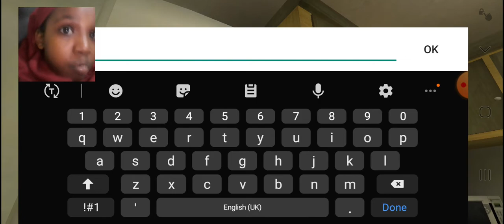I PLAYED ICE SCREAM 3 ICE CREAM MAN KIDNAPPED MIKE!!!|Latifa games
Wash your hand stay safe in your house